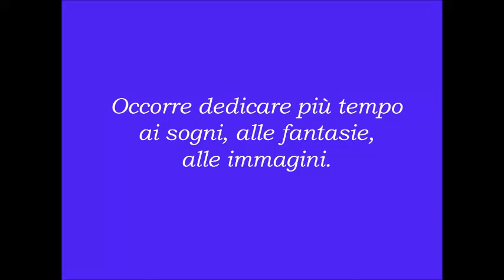Ascoltiamo... - UN'IMMAGINE NON E' COME UN PENSIERO. Raffaele Morelli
Da ''Il Segreto di vivere'' di Raffaele Morelli

Voce e video: Irma Borno alias ''Il Cappello di Irma''

Il Cappello di Irma
Storia, Cultura, Arte, Musica, Attualità, Dirette Video, Informazione, News, Opinioni, ''Pensieri''.